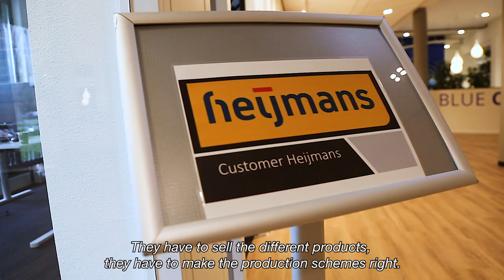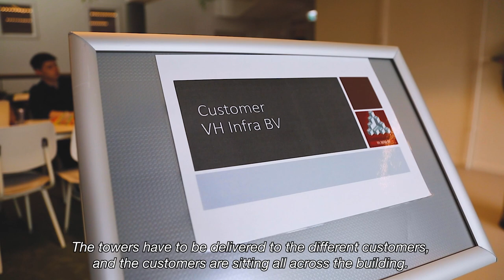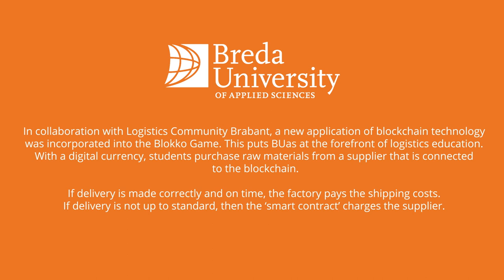Serious game Blokko | LOGISTICS | Breda University of Applied Sciences